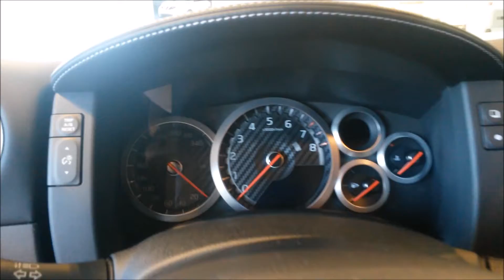Nissan GT-R Geneva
Partilhem :D